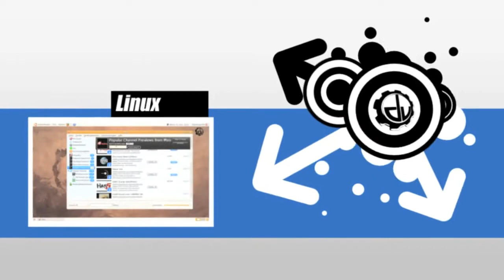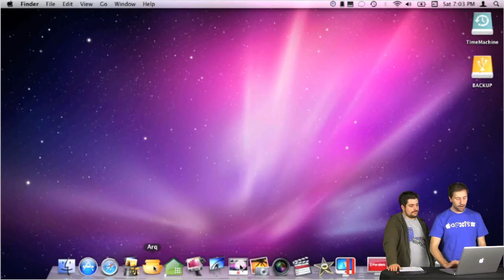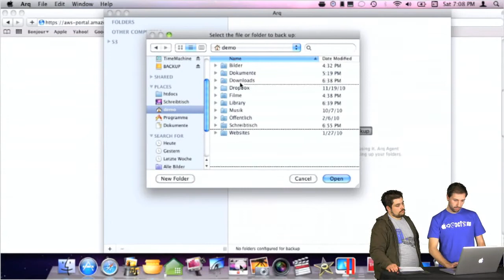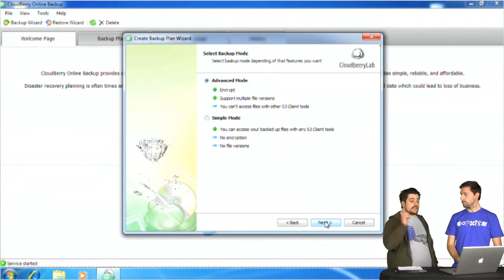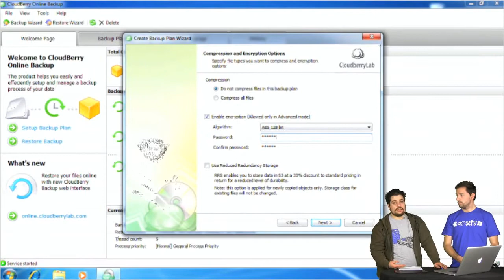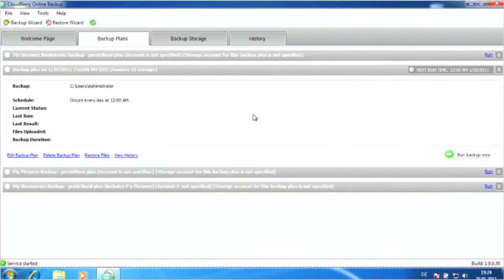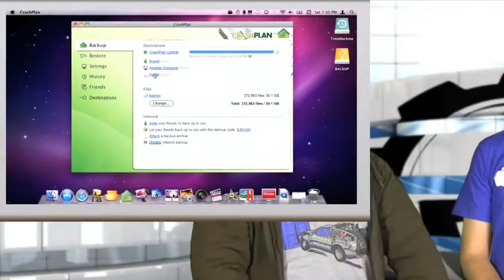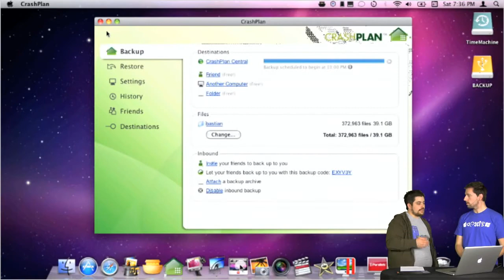DigitalUpgrade S02E16 - Backup Online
Da wir vorletzte Sendung das Backup-Fass mit lokalen Backups aufgemacht haben, wenden wir uns heute einem wichtigen Zusatz, dem Online-Backup zu.
Dabei behandeln wir zum einen Backups auf den Amazon S3 Dienst
Zum einen mit der Mac Applikation Arq sowie der Windows Applikation Cloudberry Backup
Nachdem wir von Mozy über Backblaze bis zu Carbonite alle großen Online-Backup Komplettanbieter getestet haben, zeigen wir euch noch unseren Favoriten: Crashplan
Verlosung: Dank Crashplan können wir 5 Jahrespläne für Crashplan gewinnen. Alles was Ihr dazu tun müsst, ist auf Facebook Fan der DigitalUpgrade Seite werden und einen Kommentar auf unserer Wall oder im Eintrag zur aktuellen Sendung hinterlassen.
Einsendeschluss ist der 21.04.
Vielen Dank an Andi fürs operaten!